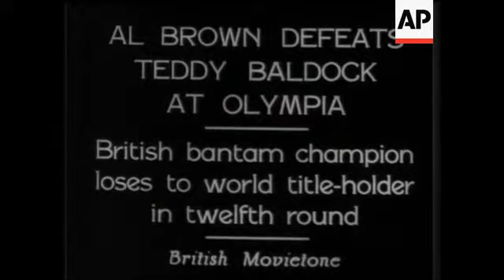Al Brown Defeats Teddy Baldock At Olympia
(25 May 1931) British bantam champion loses to World Title-Holder in twelfth round.